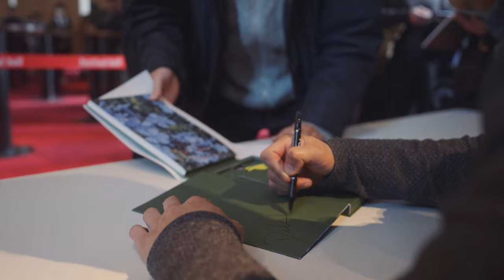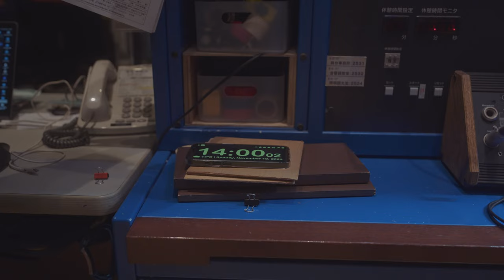Behind the music: Daishin Kashimoto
Unser Erster Konzertmeister Daishin Kashimoto ist in Japan, den USA und Deutschland aufgewachsen und fühlt sich der japanischen Mentalität eng verbunden. Umso mehr freut er sich über die aktuelle Reise in sein Heimatland. In unserem Video verrät er, wie extrem hier Tradition und Moderne aufeinandertreffen. Außerdem erklärt er, was genau die Rolle eines Konzertmeisters ist und wie ihm seine japanische Erziehung bei seiner künstlerischen Arbeit hilft.

Video: Magdalena Zieba-Schwind, Adam Janisch